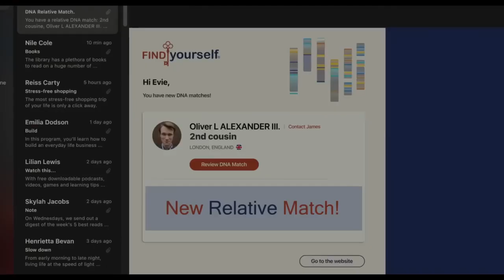მოსაწვევი ჯოჯოხეთიდან ქართულად | mosawvevi jojoxetidan qartulad